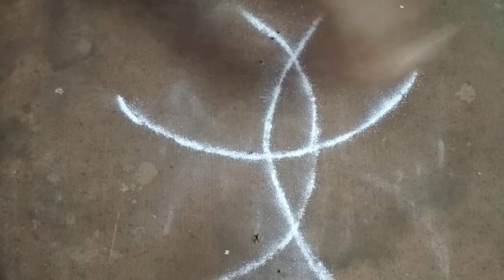Kolams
This video for small kolam.